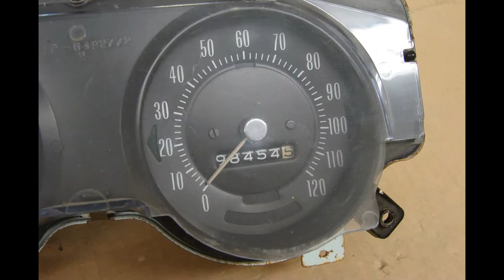RALLY GAUGES GTO 1969 1970 1971 1972 THE JUDGE RAM AIR 3 4 455 HO